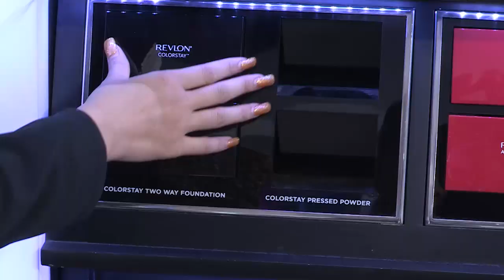"បង្រៀនផាត់មុខCute Cuteដោយខ្លួនឯង" ពីកម្មវិធីRevlon Face)2(Face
វគ្គបង្រៀនផាត់មុខក្នុងកម្មវិធីប្រកួតផាត់មុខ Face)2(Face រៀបចំឡើងដោយក្រុមហ៊ុនគ្រឿងសម្អាង REVLON